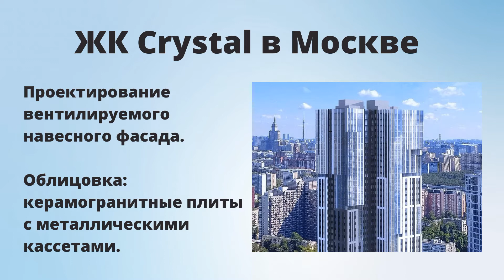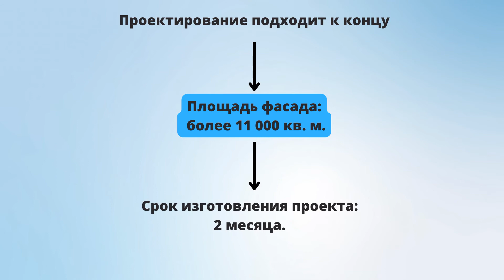ПРОЕКТ В РАБОТЕ / MOCKUP-СТЕНД / НАВЕСНОЙ ВЕНТИЛИРУЕМЫЙ ФАСАД В МОСКВЕ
Всем привет!

Рассказываем про проект, который находится в работе. Проектируем навесной вентилируемый фасад для ЖК бизнес-класса "CRYSTAL" в Москве.

Облицовка: керамогранитные плиты с металлическими кассетами. Использовали подсистему крепления от ZIAS. Итог работы — Mockup стенд для оценки решений. С его помощью устранили слабые стороны типовых решений по креплению объемных металлических кассет.

Результат работы — в следующих видео.

Адрес: Санкт-Петербург, ул. Заставская 33Д, офис 8